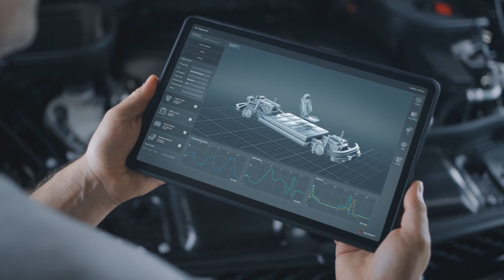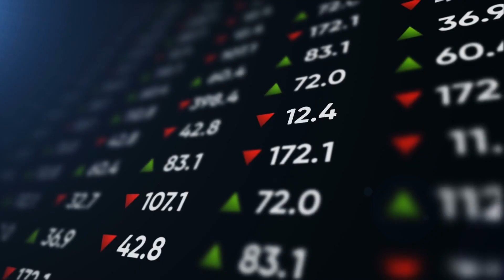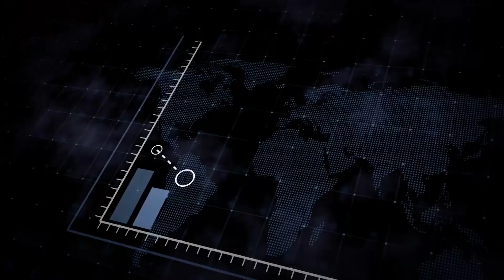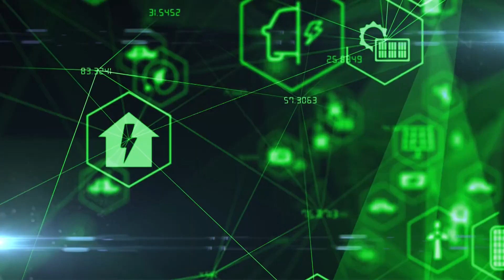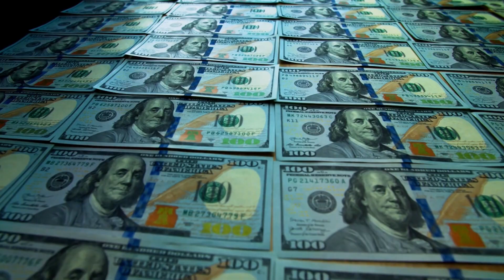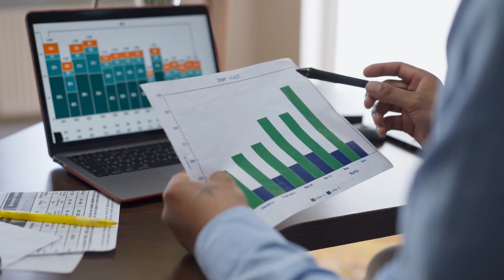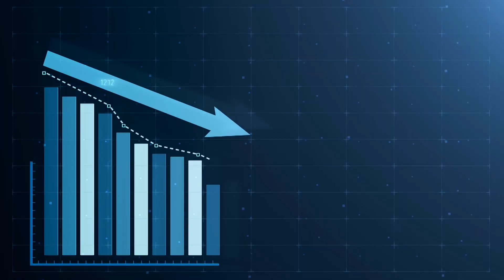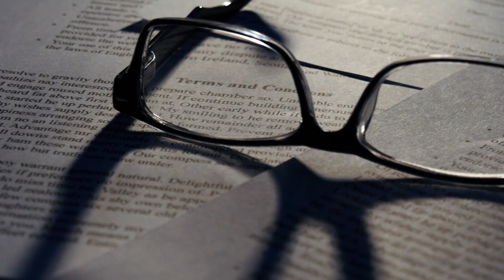Elon Musk gave a big WARNING about Tesla in 2020 and no one listened!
Flying Nickel is about mining and supplying key ingredients in high-tech batteries powering your modern electric vehicles.

Their products are 100% made in Canada with low carbon emissions and comply with environmental, social, and governance.

Flying Nickel Mining Corp. is a Canadian class-1 nickel mining and exploration company on the Toronto Ventures Exchange symbol FLYN and OTC symbol FLYNF.

The company is advancing its Minago nickel project in Thompson nickel belt in Manitoba, Canada.

Flying Nickel's measured and indicated nickel resource is equivalent to nickel content in roughly 10 million Tesla Model 3 vehicles*.